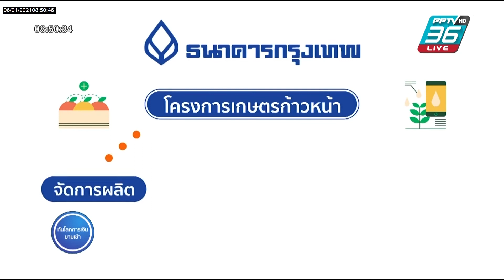Money Morning 6 ม.ค 64 รู้ก่อนใช้ได้ประโยชน์ EP.09 โครงการเกษตรก้าวหน้า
⭐ Facebook : Money & Banking TV
🗓 Blockdit : MBTV
🔔 Youtube : Money and Banking TV - ทีวีการเงินธนาคาร